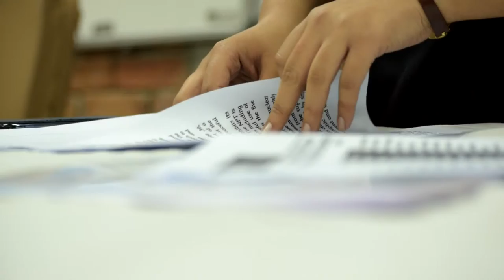JUIT MUN 2016 - The Himalayan Summit || After Movie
” You can imprison a man, but not an idea. You can Exile a man, not an Idea. You can Kill a Man, but not a Idea ”

She would perhaps been thinking about bringing together the elite minds of the Diplomats across the world for making vital decisions in the International Affairs, when Benazir Bhutto articulated these words. Since the Earlier the 20th Century Students are always ready to put themselves into the Shoes of a Diplomat, to discuss the Global Challenges in the firm of a Simulation of the United Nations, known as Modal United Nations, or MUN. Infact, the Concept of Model UN came up ever before the united nations was instituted in 1945. Simulation cost, place across american colleges & came to known as ‘Model League of Nations’, which dissolved after the Second World War. In the late 1945, it Transitioned itself into the Model United Nations assembly, and like it for runner, was mainly a student driven Organization. Thus, the aspects of MUN spread globally across Universities, Colleges & High School with the Goal of Deeper Understanding of World Issues among the Youth.

Simulations of Dimplotic Processes makes for informed global citizens and Future Leaders, and adapts Students into the World of Dimplomacy, by Resolving the agendas at and through the Series of Well Reasearched negotiations and an Exhaustive Resolution making Process which involve substantial Reasearch, critical thinking, team work, and the ability to lead. Such simulations also help develop a vast array of Elites needed in the professional world, and have been a result of the effectively high pedagogical value of Experimental Learning, or ‘Learning by Doing’.

And with this very motive the concept of Holding MUN’s at JUIT took birth five years back, initiated by our very own Zain Taha, the Sec. General of JUIT MUN 2011, along with Tushar Kalia, the Inceptor. One Fine Spring Summer Night of 2011, sited at their Cottage, these Pioneers along with their juinors formed the Secretrait and Framed the Idea of Organizing the First Internal MUN in the Lap of the Himalyas on the Lands of JUIT, which is an APOTHEOSIS of architectural master piece in its own and since its Inception, there has been no Looking Back.

JUIT has had 5 MUN’s, where its saw participation from Various Universities across the state boundaries, with Students Jouring through the Grandeour of the Hills and Valleys away from their Comfort Zones, to Participate as Deligates of Various Nations and Formulates Solution to International Issues ranging from the State Responsibility in the Conflict Zones of Kashmir & Palestine, and the OnGoing regions syrian crises to the Historic Iranian Revolution of 1999, et Al.

Over the Years, Participation has seen many fold increase, not only as delegates who have made the Session Mind Bogling with their wit and Intellect, but also for the International Press which plays the vital role of Being the Eyes and Ears of Various Council’s we have had. Going by the Words of Thomas Macauly, “The Object of Oratory alone is not Truth, but Pursuation”, We the Students at JUIT look forward to continue this saga of MUNing and discuss global issues which threat our peacefull co-existance & figure out ways to make the world a Better place to Get by In.